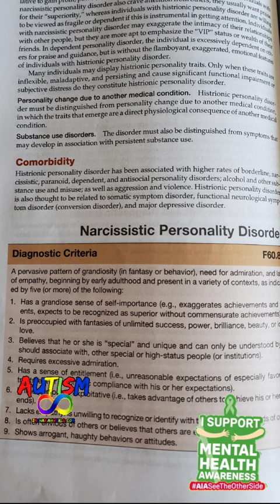Narcissistic Abuse and Gaslighting | Healing the Trauma for Your Own Mental Health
A narcissist will always try to turn people against you and make you out to be the narcissist.
What actually is narcissism?

A narcissist is a person who has an inflated sense of their own importance, often needing excessive admiration from others and lacking empathy for how their actions might affect others, essentially believing they are superior to those around them; this can manifest as boastful behavior and a strong need for attention.
Key points about narcissism:
Grandiosity: Narcissists often have an exaggerated sense of their own abilities, achievements, and importance.
Need for admiration: They crave constant praise and validation from others.
Lack of empathy: They struggle to understand or care about the feelings of others.
Exploitative behavior: Narcissists may manipulate or use others to achieve their own goals.
Sensitivity to criticism: Despite their outward confidence, they can be easily upset by criticism and may react defensively.
Important distinction: While many people might exhibit some narcissistic traits occasionally, "narcissistic personality disorder" is a clinical diagnosis that refers to a more severe and pervasive pattern of narcissistic behaviors that significantly impact a person's life and relationships.